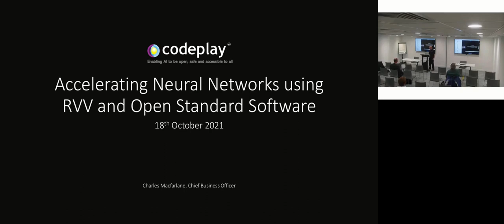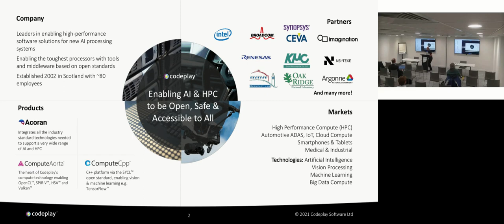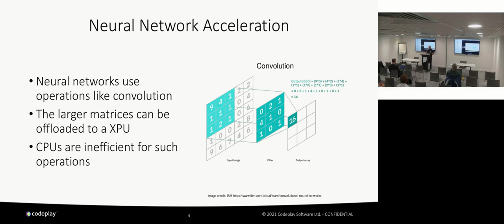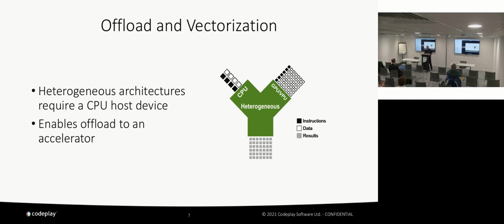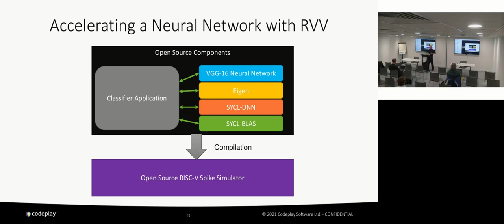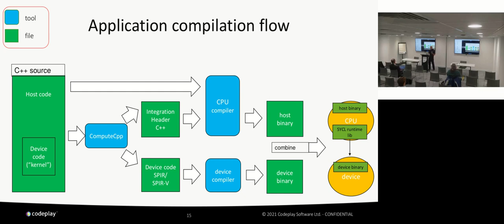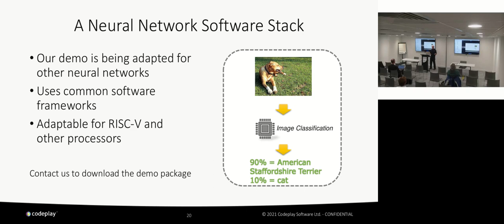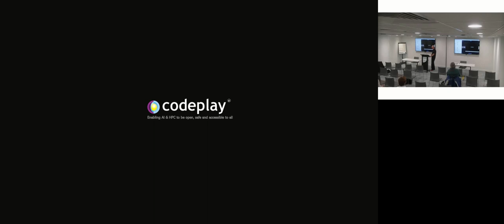Accelerating Neural Networks using RISC-V and Open Standard Software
Presented by Charles Macfarlane, CBO, Codeplay Software

Neural Networks are foundational AI constructs for recognizing relationships in data requiring processing massive datasets in the form of tensors. Tensor processing is central to AI and machine learning applications. Algorithms such as convolutions and pooling involve running operations on matrix and vector data structures. It is these operations that can be executed efficiently on processors that are designed to allow many common operations to run in parallel across many cores, this has become a common use case for GPUs in recent years. But companies are also looking at ways to develop more specialised processors to tackle the performance challenges of modern AI applications. This presentation will explain how our team accelerated the execution of a tensor-based neural network on the RISC-V Spike simulator using open source and open standard software. We will explore how our demo application was built using the open source Eigen, SYCL-BLAS and SYCL-DNN libraries with the ResNet50 neural network commonly used for processor benchmarks.

There will be an emphasis on the open source software we use and develop to enable our software stack.

Charles is Chief Business Officer and has been with Codeplay since 2014. Charles graduated from Glasgow University with an honours degree in Electronic Systems and Microprocessor Engineering. Charles then followed a career doing ASIC chip design in GEC Plessey Semiconductors and Pioneer, applications engineering and marketing with VLSI/Philips/NXP in South France, and product marketing director with Broadcom® in Cambridge for mobile multimedia solutions used by Nokia®, Samsung® and Raspberry Pi®.